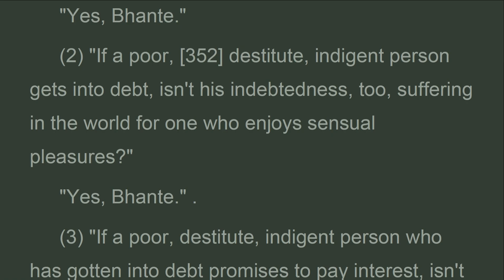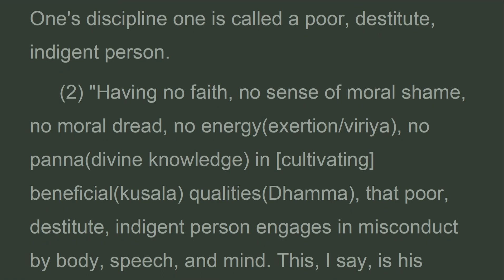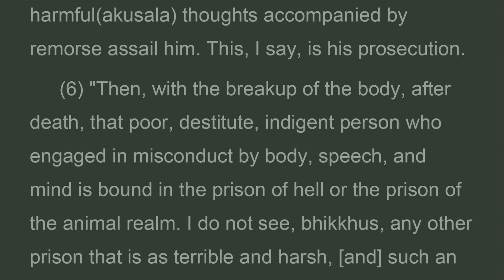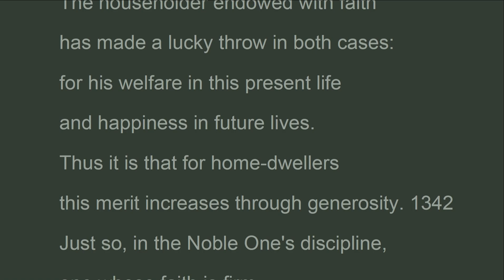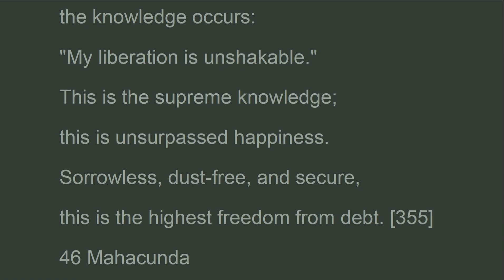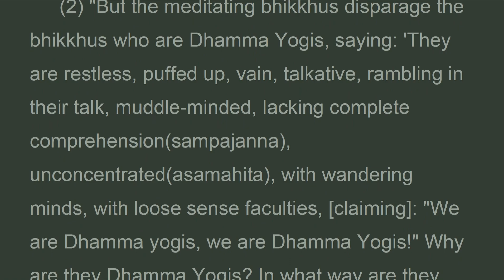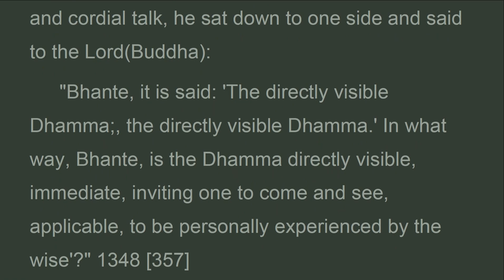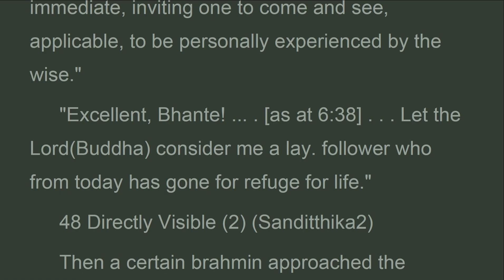AN6_45_47_Directly Visible, The Book of the Sixes, ANGUTTARA,Bhikku B.Bodhi (Nov 2023)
Anguttara Nikaya
Bhikku B.Bodhi
The Book of the Sixes (Chakkanipata)
45 Debt (Ina sans. Rina)
46 Mahacunda
47 Directly Visible (1) (Sanditthika1)

vn